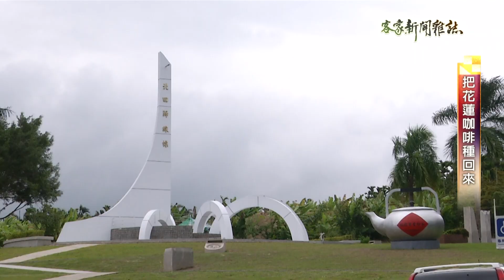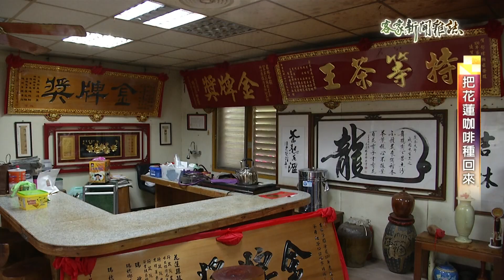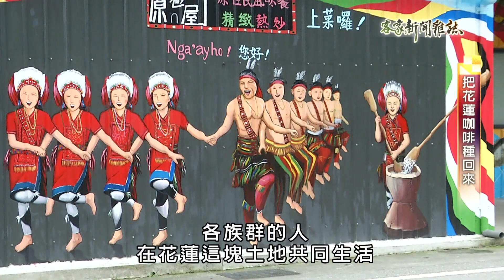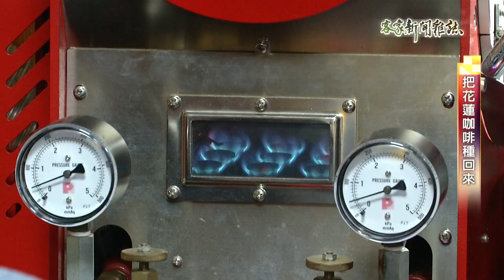《把花蓮咖啡種回來》客家新聞雜誌第727集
台灣人這幾年很瘋咖啡，而說到台灣的咖啡產區，通常會想到嘉義阿里山、雲林古坑或是屏東霧台，不過您知道嗎，花蓮這幾年也開始嶄露頭角，甚至早在日本時代，花蓮就已種咖啡，最大的產區就在瑞穗。如今全花蓮大約種植有七十多公頃，數量不算多，但鄉親們現在積極發展精品咖啡，要抓緊這股「黑金商機」！